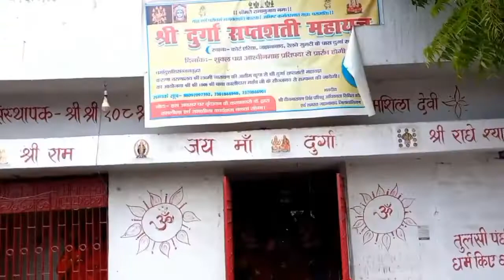जहानाबाद कोर्ट हॉल्ट के दक्षिण गुमटी के समीप स्थित मंदिर का Vlog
In this vlog video, I am representing you a temple of Maa Durga and Hanuman Ji. This Mandir is situated at near South Side Gumati of Jehanabad Court Halt. In this temple has an  idol of Durga Maa and Hanuman Ji..